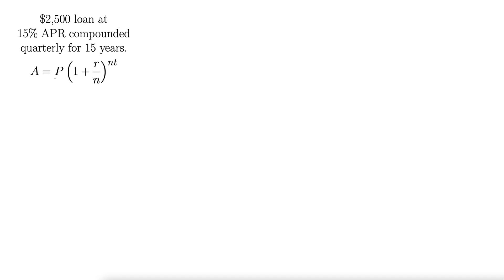Compound Interest Formula, Compounded Quarterly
This video shows how to use the compound interest formula for a loan with 15% interest compounded quarterly.